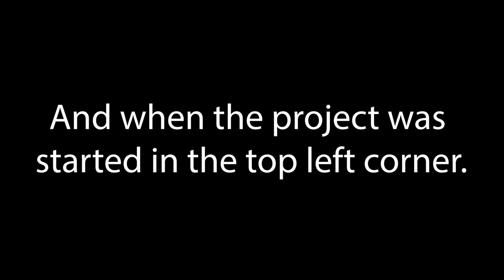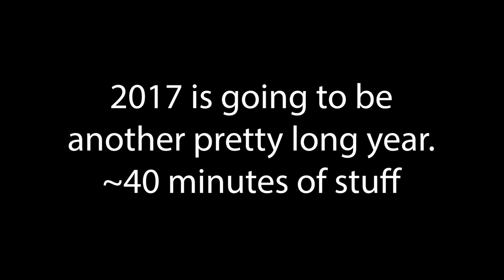Unfinished/Scrapped Songs of 2016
The seventh video in this video series. I accidentally forgot what day it was today, and forgot to premiere this one. I'm sorry about that... I will remember for the remaining 4 years.

Another pretty interesting year, although it is pretty short all things considered.

0:00 - Video Intro
0:20 - InterestingShit
0:48 - ohyes
2:04 - uhe232
3:02 - BRO
3:49 - isuckatmakinggoodmusic
4:16 - 1 hour challenge 2
5:57 - random2
6:28 - roflgallop
6:52 - ticktock
7:57 - sutff
8:40 - AWESOMEYO
9:24 - DARKNESS2
10:39 - hmmidk
11:38 - Holy Shit dude nice
13:00 - stuff
14:02 - Teses
16:45 - ay
17:57 - shitstuff
19:03 - SomethingnewIguess
19:46 - serumhmm
20:35 - kyo
21:30 - SomethingInterestingIGuess
23:10 - TimeTravel
24:16 - Video Outro